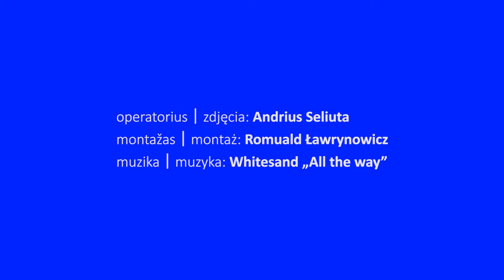Jelena Šalkauskienė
Kviečiame susipažinti su festivalio dalyvės Jelenos Šalkauskienės poezija! ǀ Zapraszamy do zapoznania się z poezją Jeleny Šalkauskienė!